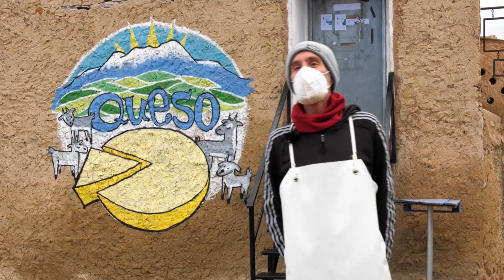El castillo de Trasmoz | Territorio Vivo ATV 301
El castillo de Trasmoz ha pasado a manos municipales y quieren darle mayor visibilidad.